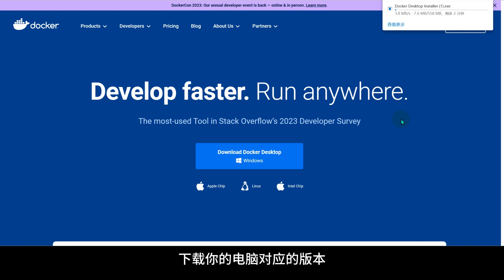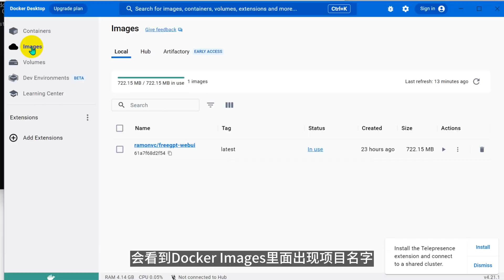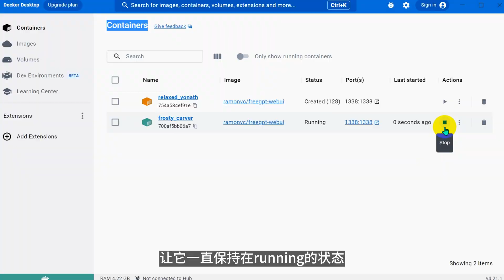两分钟安装本地ChatGPT/GPT-4，无须注册账户，动动手指，即装即用， 免费开源项目freegpt webui，Free GPT-4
你用上免费GPT4了吗？通过Docker快速部署本地环境安装本地版ChatGPT，GPT-4，点点手指，两分钟即可完成安装。不需ChatGPT账户，不需API密钥。
可用ChatGPT，GPT3.5, GPT-4，GPT3.5 0613，以及GPT3.5 turbo 16k。

（不知是不是暂时）不能用了，大家别下载了！

从 Docker Hub 拉取 Docker 镜像：

docker pull ramonvc/freegpt-webui

使用 Docker 运行应用程序：

docker run -p 1338:1338 ramonvc/freegpt-webui